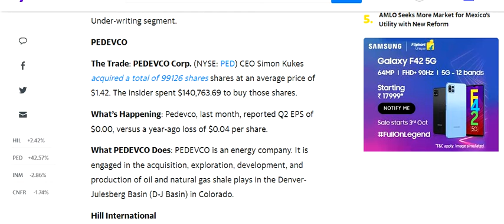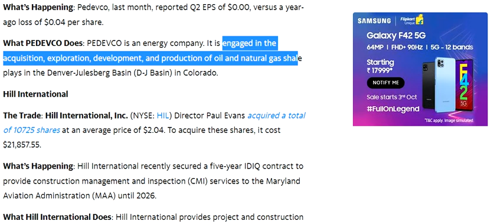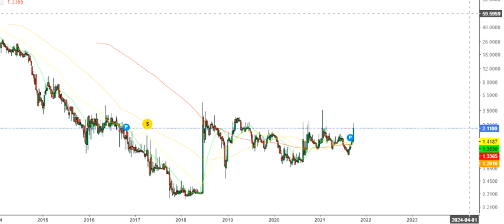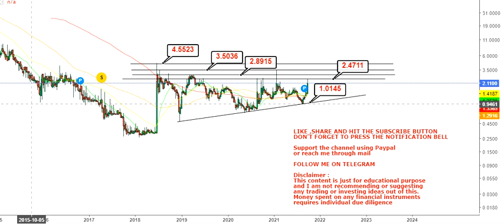Pedevco Corp CEO Simon Kukes acquired shares - pedevco stock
About the video: Hello friends, in this video of my You Tube Channel, I am going to discuss about Pedevco Corp CEO Simon Kukes acquired shares

About the channel:
I will provide educational, informative and stock/financial market (multibagger,multibaggerstock,stock,pedevco) related contents in this channel